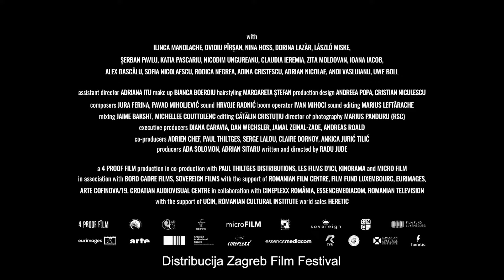NE OČEKUJ PREVIŠE OD KRAJA SVIJETA / trailer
Ne očekuj previše od kraja svijeta / Nu aștepta prea mult de la sfârșitul lumii

U kinima od 19. prosinca

Redatelj: Radu Jude

Uloge: Ilinca Manolache, Ovidiu Pîrșan, Nina Hoss, Dorina Lazăr, Katia Pascariu, Uwe Boll

Distribucija: Zagreb Film Festival

Najnoviji film Radua Judea, jednog od vodećih europskih redatelja, provokativna je i vrtoglava satira o poslovnoj kulturi i peglanju korporativnog ugleda ispunjena apsurdima koji su mogli stići samo iz stvarnog života. Film prati prezaposlenu i potplaćenu Angelu koja se vozi Bukureštom kako bi za multinacionalnu kompaniju snimila potencijalne protagoniste za film o ozljedama na radu. Kada jedan od intervjuiranih za svoju nesreću okrivi kompaniju, izbija skandal.